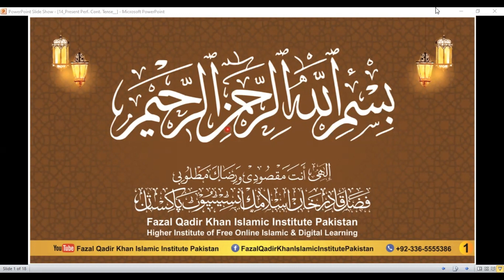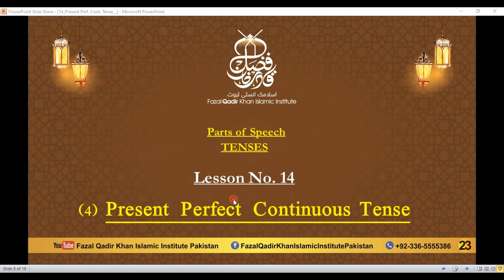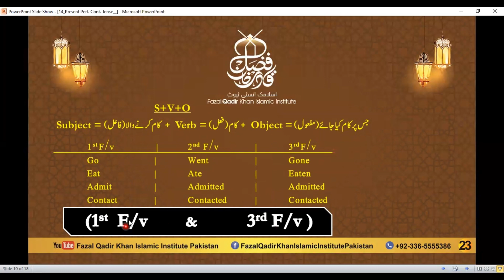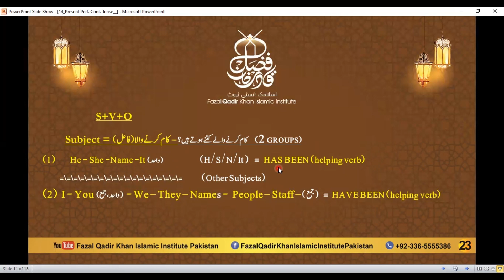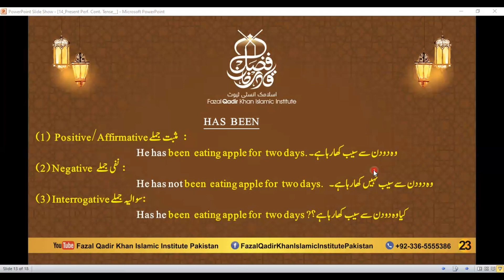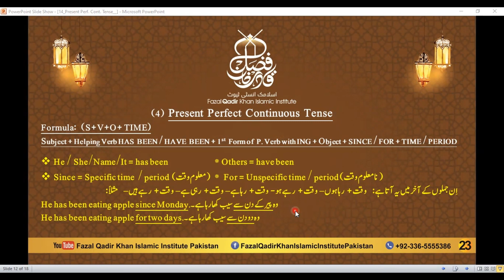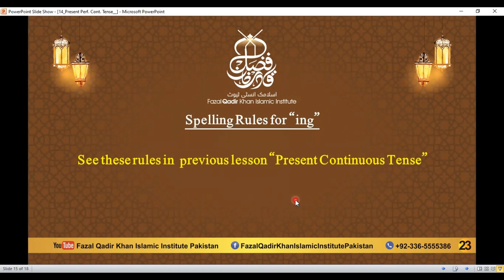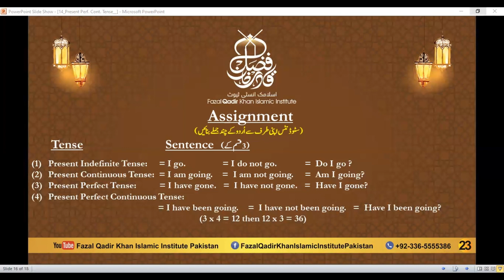Lesson 14 | present Perfect Continuous Tense | English Grammar Course-For Beginners | Batch 2| FQKII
رضوان من اللہ اکبر | فری آن لائن انگلش کورس | علماء کرام اور طلباء کرام حضرات
*روزانہ* إن شاء اللہ العزیز
پاکستان کے معیاری وقت کے مطابق  *رات 8 بجے سے 9 بجے تک*
*روزانہ کلاس میں شامل ہونے کا لنک درج ذیل ہے*

Regards
*Fazal Qadir Khan Islamic Institute, Pakistan (FQKII)*
Higher Institute of Free Online Islamic & Digital Learning, Islamabad, Pakistan

*ہمارا پیج اور چینل سبسکرائب کریں اور پوسٹس کو گروپس میں شئیر کر کے اس کار خیر میں ہمارا ساتھ دیں*